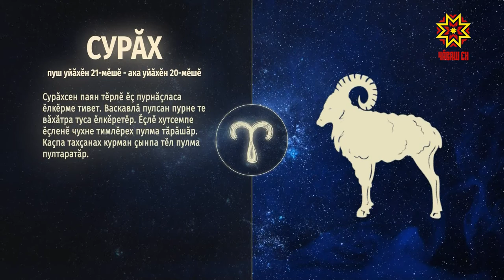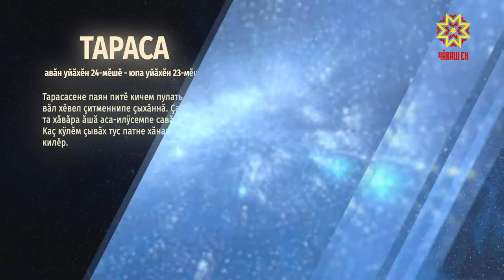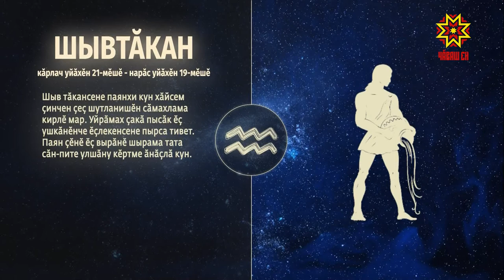Ир пулсан. Выпуск 07.09.2020